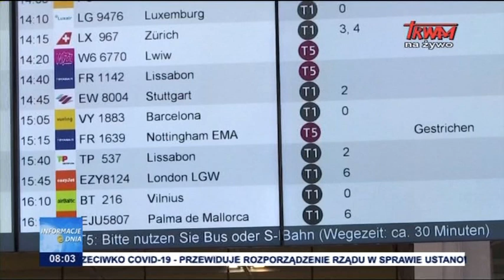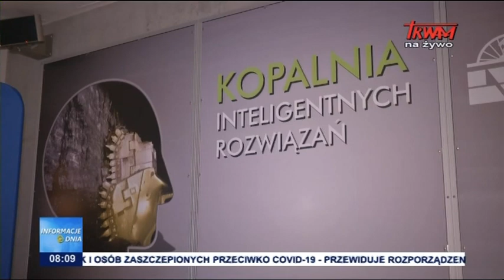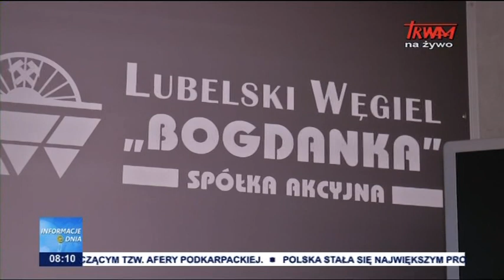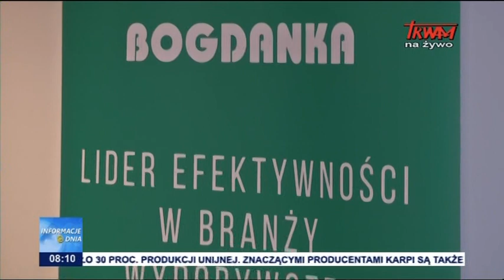Informacje Dnia 22.12.2020 [08.00]